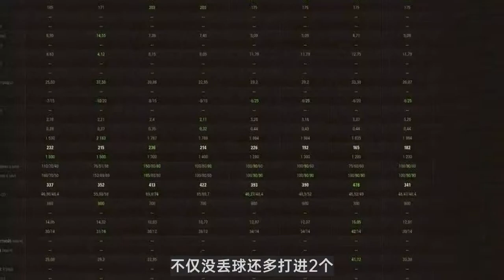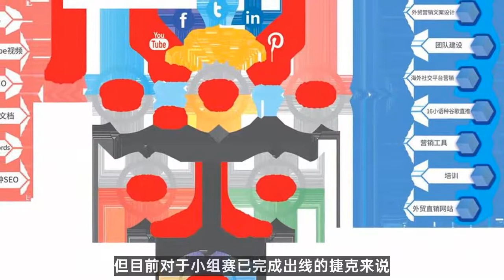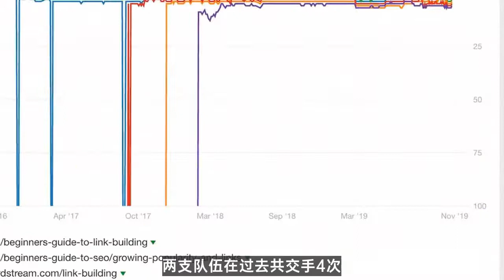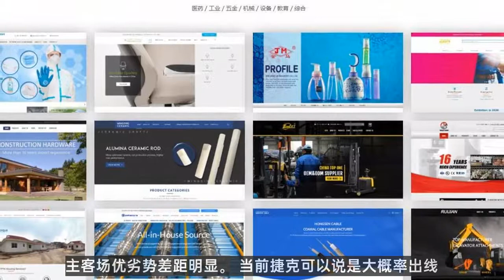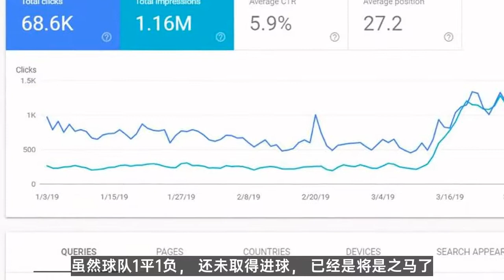亚盘分析|6月23日欧洲杯足彩预测，雷火曹操推荐捷克VS英格兰等